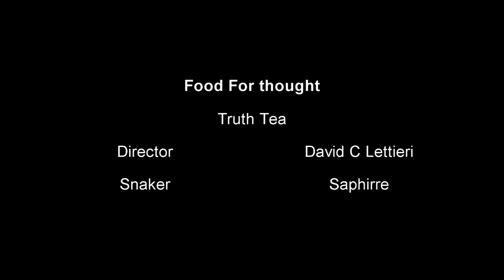food for thought Truth Tea